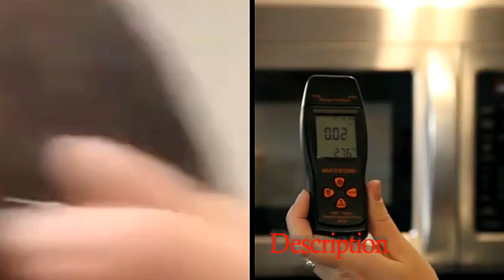Blackheads Acne Removal Old Pimple Popping 2022